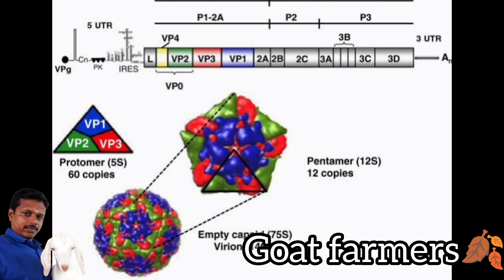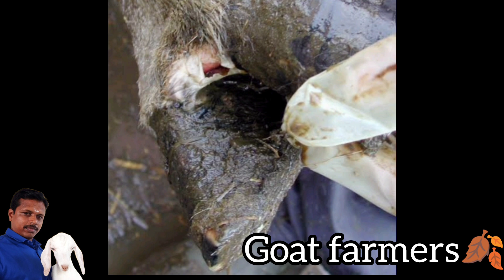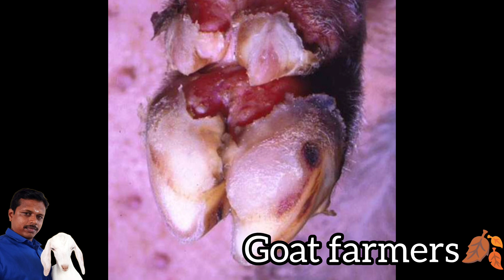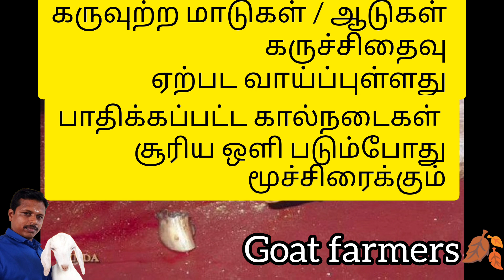ஆடுகளில் வாய்ப்புண் மற்றும் கால்புண் நோய் மேலாண்மை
FMD - foot and mouth disease
கோமாரி நோய் மேலாண்மை